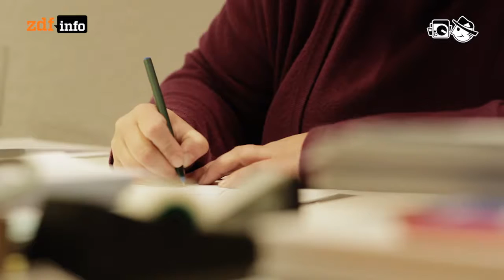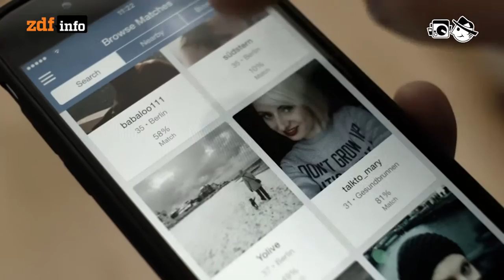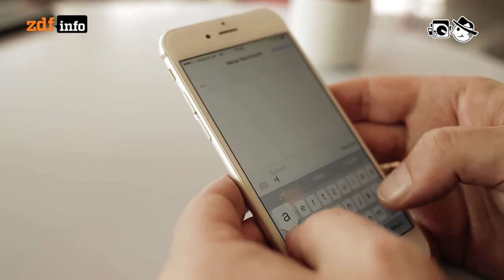Ghosting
Schnell und unkompliziert Menschen kennen lernen geht im Internet sehr leicht. Diese Beziehungen aber wieder zu beenden, ist ungleich komplizierter. Menschen, die das überfordert, verschwinden deshalb oft von heute auf morgen von der Bildfläche.

Autorin: Mia Meyer
Schnitt: Michael Fandel
Kamera: Dennis Münch, Maximilian Stolarow

Silence: Cellule
Eva Maria: YA NO LLORES AMOR Omar Arrigada
Josta:  Piezzi Di BasiCuciti In Tagli
Real Rice: Triste pluie - générique de fin
Realaze: Marcher Dand La Rue
Kaneel: Superkawai
Matthew Tyas: The Man Who Walks